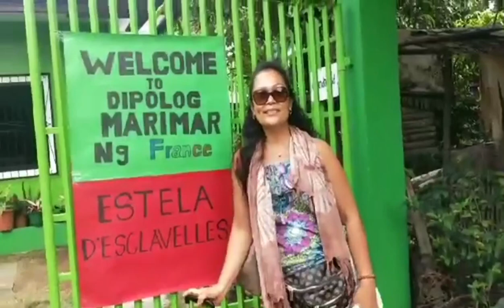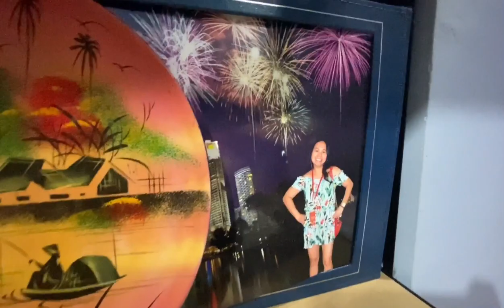HOUSE RAID IN DIPOLOG CITY WITH GEMSTAR MIX VIDEOS | Estela D'ESCLAVELLES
house raid sa bahay ni Gemstar Mix Videos by Estela D'ESCLAVELLES